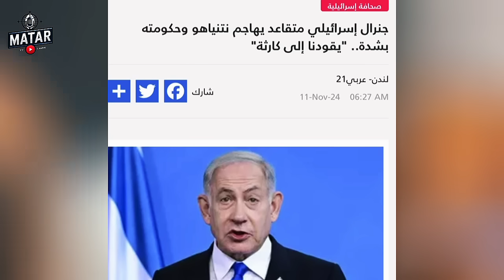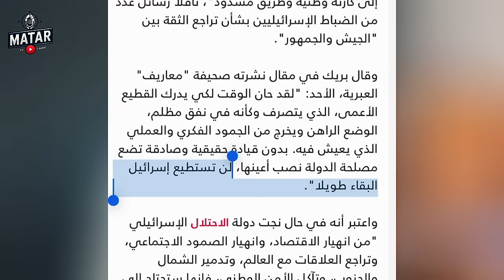عاجل: تجهيز 3000 مقـ.ـبرة جديدة للجنود والضباط في اسرـ ئيل.. "القـ ؟ـلى بالالاف"!